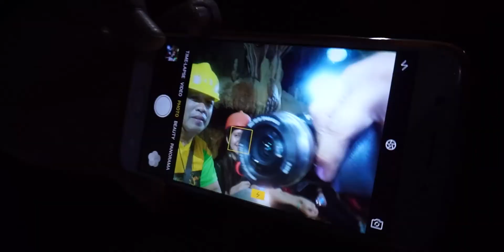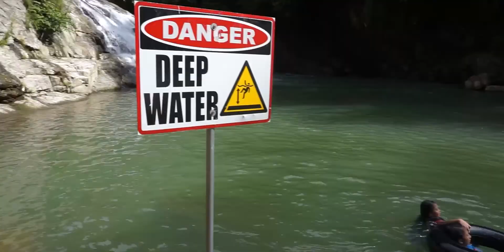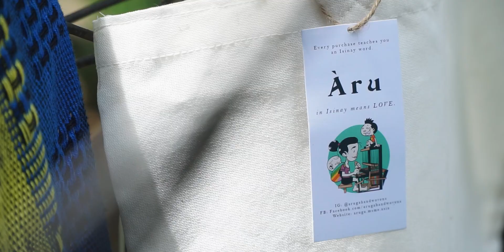FEEL THE VIBE VIZCAYA TOURISM VIDEO